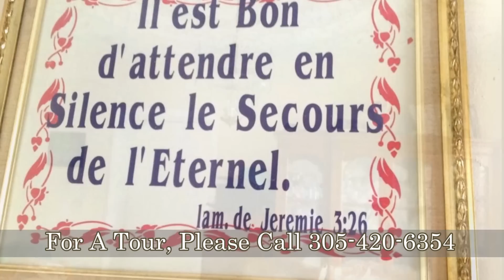Raymond Jean Baptiste Center Assisted Living | Miami FL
Are you looking for the best senior care in Miami but not sure where to start? You don't have to figure it out by yourself. CarePatrol can help guide your family through this challenging time. Every facility is personally visited by a CarePatrol Senior Consultant to provide choices in senior care facilities that will be the best fit. Each senior living facility that is recommended is checked for care and safety violations. A CarePatrol consultant will tour with you at the facilities so you can make sure you or your loved one will be cared for in the manner you desire. Best of all, the personalized service provided by each CarePatrol Senior Care Consultant is free to the family.

CarePatrol is your guide to find assisted living in Miami, FL. We are the free community senior care referral service in Miami.  CarePatrol can assist you and your family in finding quality, top rated Assisted Living, Independent Living, Memory Care, Nursing Homes and In Home Care.